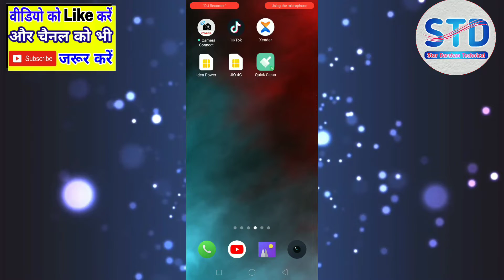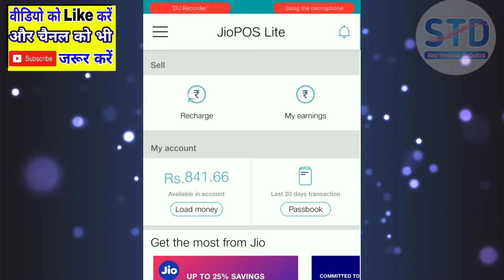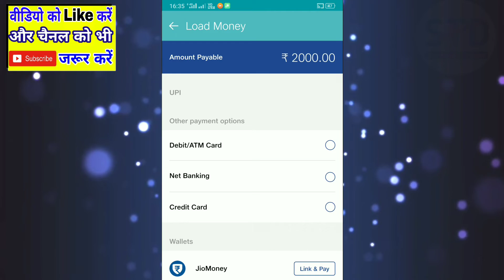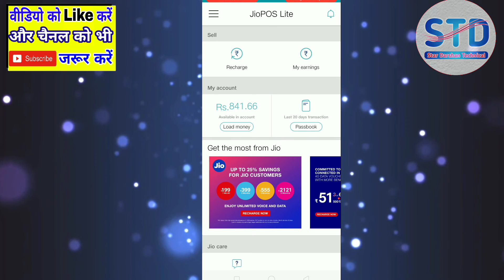Jio pos lite app se paise kaise kamate hain || jio pos lite app se mobile recharge kaise karen | STD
Dosto aaj ke is video mein aapko bataya hai ki Kaise jio Boss Lite App se mobile recharge karte hain doston jio Boss Lite app Se Kisi bhi jio sim ko recharge kar sakte hain use per aapko Commission Bhi Milega